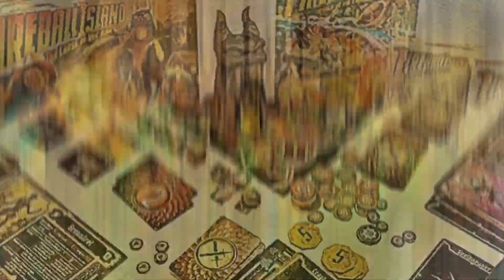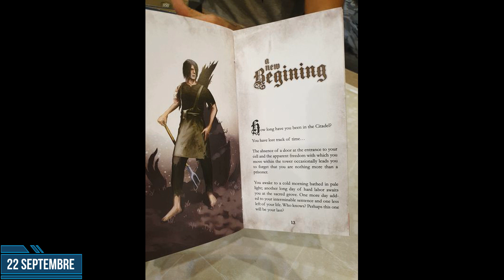Jeux à venir sur Kickstarter - Fin Septembre 2020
Aujourd'hui on regarde les jeux qui vont être lancés sur Kickstarter à la fin septembre 2020.

Dites-moi ce que vous pensez des jeux à venir dans les commentaires!

Pour contribuer à la chaîne:
Je suis heureux de vous annoncer mon partenariat avec Philibert!
Si vous appréciez mon travail et aimeriez contribuer au développement de la chaîne, utiliser le lien Philibert ci-dessous pour tous vos achats en ligne et je recevrai 5% de commission. Tous les profits seront utilisés pour le développement de la chaîne pour pouvoir continuer à vous divertir!

Vous pouvez aussi utiliser les liens Amazon ci-dessous pour aussi contribuer à la chaîne.

Un gros merci à l'avance!